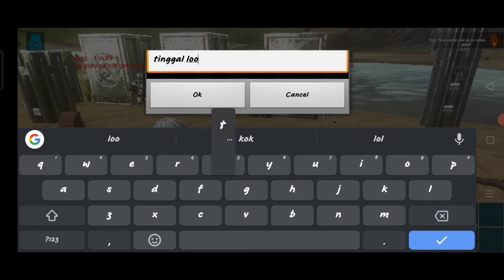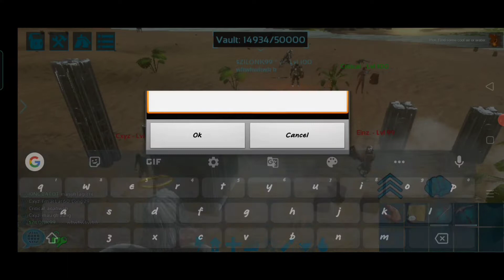WCS1 PVP Mode brutal base attack||ARK MOBILE CHALLENGE 2022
video highlight event war mode PVP
server indoarkzil...